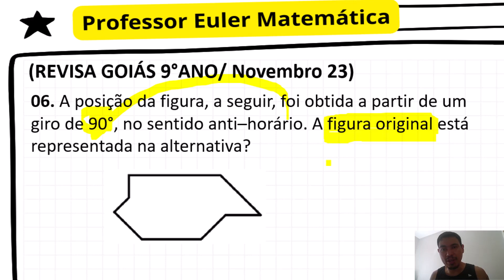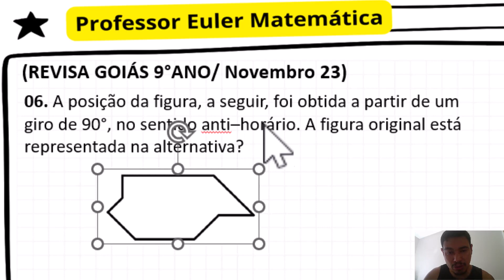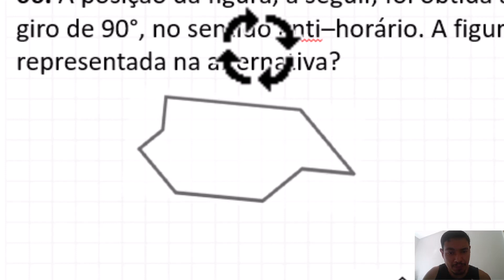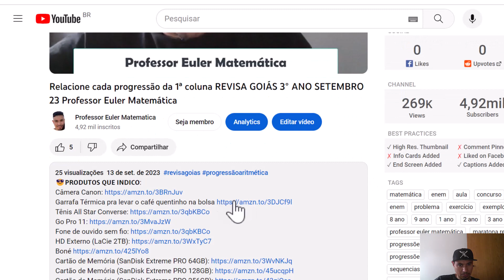Simetria de Rotação REVISA GOIÁS 9° ANO NOV 23 Professor Euler Matemática Miozin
😎 𝗤𝗨𝗘𝗦𝗧Ã𝗢 06
(𝗥𝗘𝗩𝗜𝗦𝗔 𝗚𝗢𝗜Á𝗦 9°𝗔𝗡𝗢/Novembro 𝟮𝟯)
A posição da figura, a seguir, foi obtida a partir de um
giro de 90°, no sentido anti–horário. A figura original está representada na alternativa?

Reconhecer ângulos como mudança de direção
ou giros, identificando ângulos retos e não retos

😎 𝗣𝗔𝗥𝗔 𝗔𝗦𝗦𝗜𝗦𝗧𝗜𝗥 𝗔 𝗦𝗘𝗚𝗨𝗜𝗥:
*PLAYLIST - REVISA GOIÁS 9° ANO OUTUBRO 2023*

 com qualquer quantia
R$ 5,00
R$ 10,00
R$ 20,00
R$ 50,00 ou
R$ 100,00
Valeu demais!